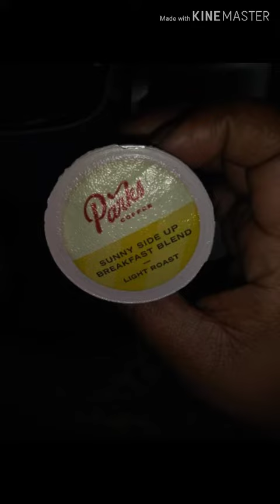Thrift Moments: Mosaic Movement LIVE...TIME TO INSPIRE..